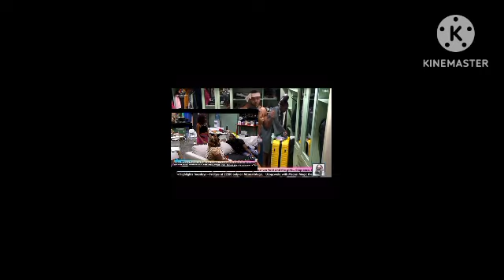I'm Scãred Liema might be disqualified for s.p.itting on Jareed coz he kisses Mpumi and Els#mzansi